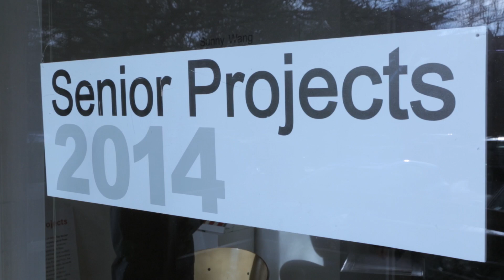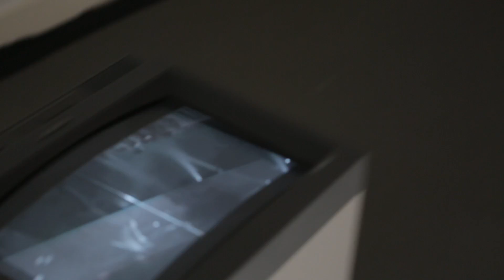Senior Projects at Ross School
Senior Project is the culmination of a student’s learning experience at Ross School. Through the execution of Senior Project, students embody their passions in a process and product that integrate such Ross School principles as multiple intelligences, cultural/historical context, personal reflection, application of technology, and pursuit of excellence. The main components of the Senior Project are the Process Folio, the Final Product, and the Presentation.

The relationship between the student and his or her Senior Project mentor is critical to the evolution and realization of the project. Ross faculty members serve as Senior Project mentors, performing as facilitators, advisors, editors, critics, and advocates. At the conclusion of the Senior Project, students should have deeper insight into themselves as learners and producers.